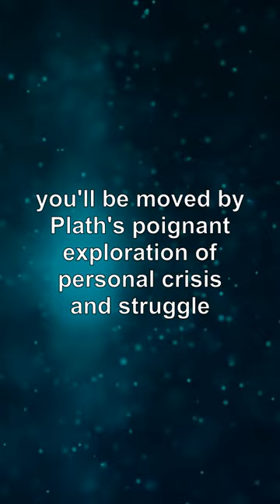Revisiting 'The Bell Jar' by Sylvia Plath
Delve into the intense narrative of 'The Bell Jar' by Sylvia Plath. Be moved by Plath's poignant exploration of personal crisis and struggle.